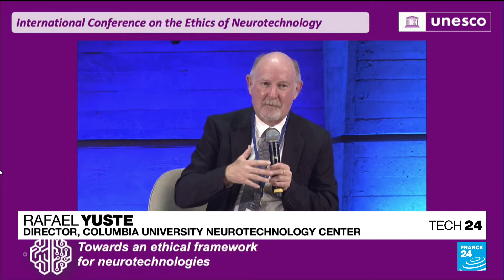Mind control: Top neurotech firms can hoard and share patients' brain data • FRANCE 24 English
The world's top neurotechnology companies can keep indefinite possession of the data generated by the brains of their trial subjects and customers, and even share it with third parties, according to upcoming research. FRANCE 24's Tech Editor Peter O'Brien tells us more.